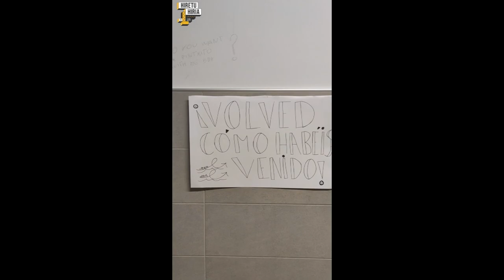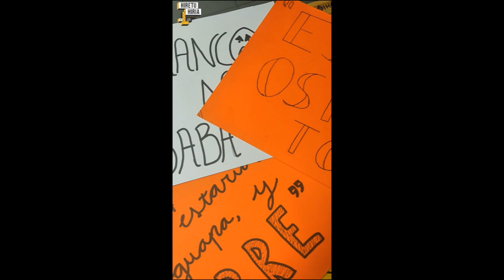“Etorkinak etorkizunean” - Hiretu Hiria 2023 - Lakua Batxilergoa 1. C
Arrazakeriaren aurkako gizarte-kontzientzian eragin nahi dute. Horretarako, kartelak sortu dituzte, haiek lehen pertsonan pairatutako eraso arrazistekin. Triptiko bat ere sortu dute arrazakeria zer den azaltzeko.
Quieren incidir en la conciencia social contra el racismo. Para ello han creado carteles con las agresiones racistas sufridas por ellos/as en primera persona. Asimismo, han creado un tríptico para explicar qué es el racismo.